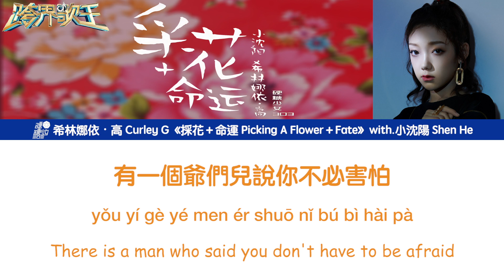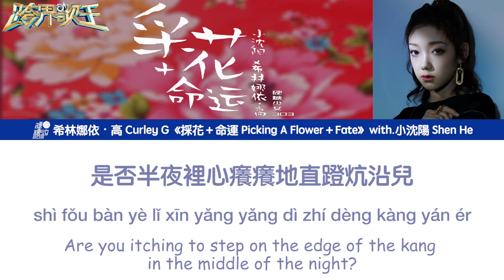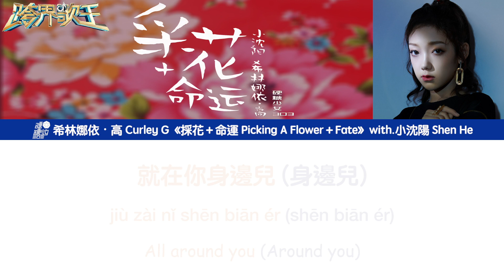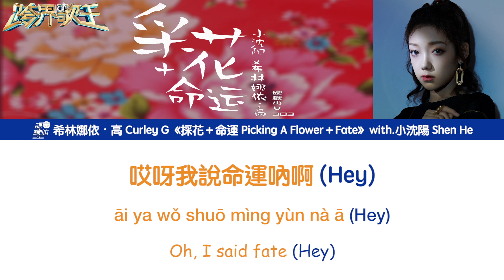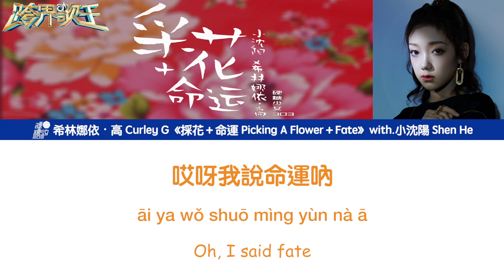[繁中/ENG/PIN]希林娜依高 Curley G《採花＋命運 Picking A Flower＋Fate》Lyrics ver.｜＆小沈陽 Shen He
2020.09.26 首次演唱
於 跨界歌王 第五季 第十一期
改編自原曲：二手玫瑰樂隊 －《採花》＆《命運》
作詞：張震岳／姚中仁
作曲：張震岳
《採花》
作詞：梁龍
作曲：梁龍
《命運》
作詞：梁龍
作曲：梁龍

音源採用QQ音樂無損音質
The sound source adopts QQ Music lossless sound quality.